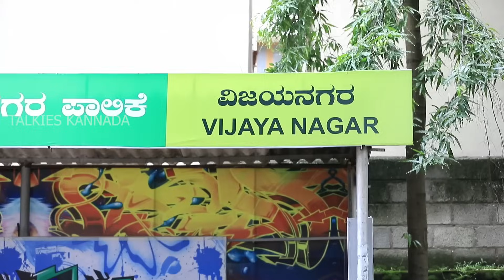Kurudu Preethi - Crime Talkies | Full Episode | Swaminathan Ananthraman | Talkies Kannada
Follow the crime story inflicted due to envy and greed. What're its consequences, and how are the culprits caught? Watch it all in this episode of 'Kurudu Preethi' from 'Crime Talkies.' A Kannada web series presented by Talkies Kannada.

Be intrigued by every watch second of this Kannada series. We assure you you'll enjoy being alert!

Series Concept & Direction: Karthik Attavar
Produced by: K Rathnakar Kamath
Business Head: Ravishankar Pai
Creative Head: Santhosh Shenoy
Cinematography: Ravi Kanakapura/Mahadev Mariyappa
Executive Producer: Santhosh Shenoy
Sound engineer: Shafiq Syed
Associate Director: Santhosh Shenoy, Guruprasad PC
Production Manager: Karthik Rai
Assistant Cameraman: Shri J Bangera
Story and screenplay: Guruprasad PC/ Raag Urs
Makeup: Hareesh
Direction team: Guruprasad PC| Sandeep Poojary | Santhosh Shenoy
Episode Editing: Ibbrahim | Sagar
Graphics: Shivraj Kutthetur
Lights: Ramurthy Cine Service
Title background music: Srajan Thonse
Production House: Pranava Creation

About Talkies
World’s First-Ever Entertainment Platform for Tulu, Konkani, Kannada & Other Regional Languages”